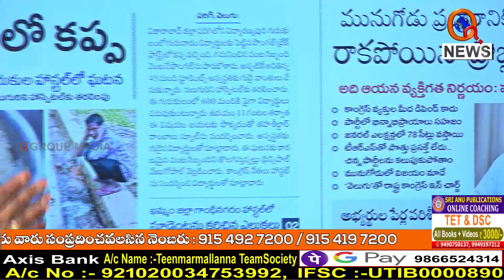ప్రచారానికి వెంకట్ రెడ్డి రాకపోతెనే బెటర్...I Shanarthi Telangana e-paper